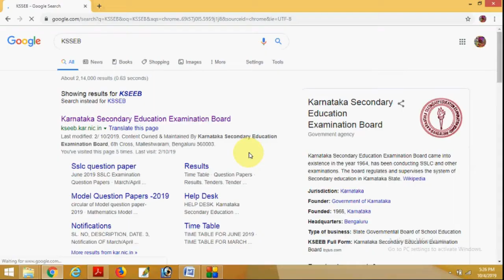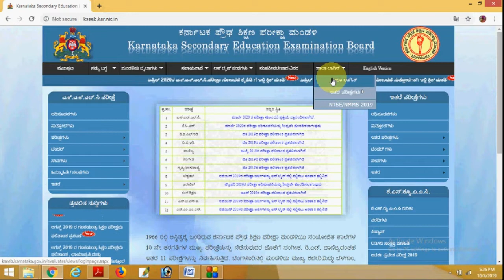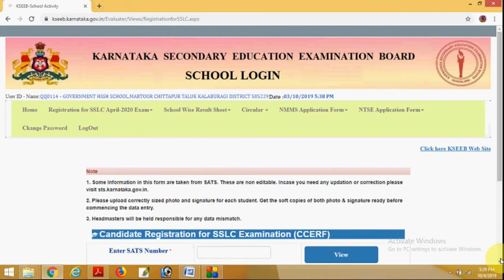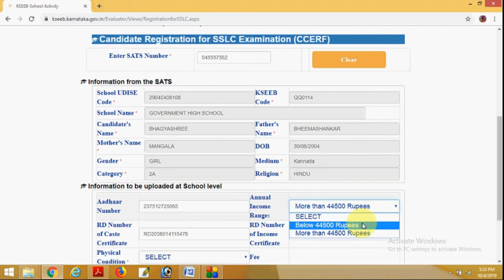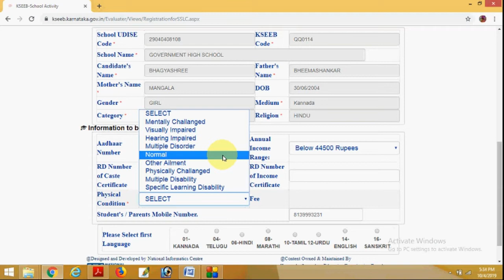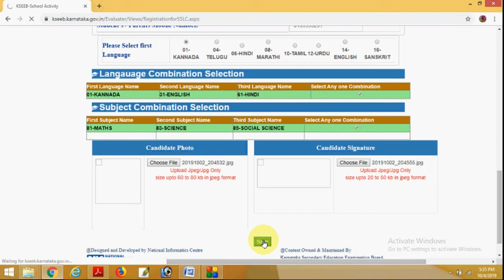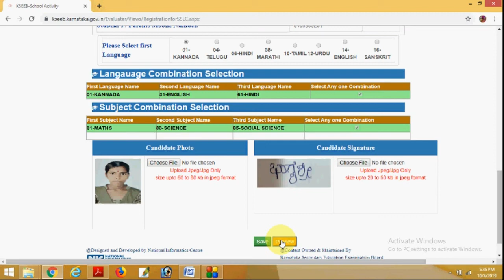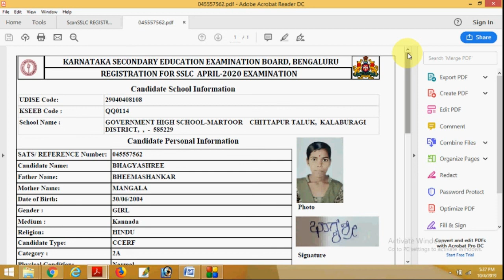SSLC REGISTRATION 2019-20/KARANATAKA SSLC REGISTRATION 2020/REGISTRATION FOR SSLC 2020/KSEEB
In this video the complete information for the registration of sslc
students for 2020 examination.